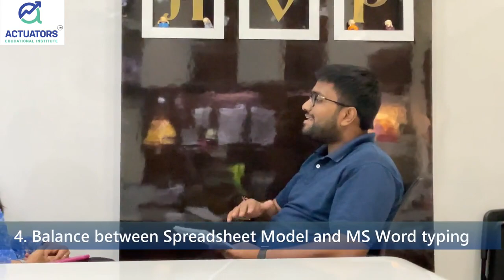All about CP2: Modelling Practice | Shivangee Agarwal | CA Praveen Patwari | IFoA | IAI